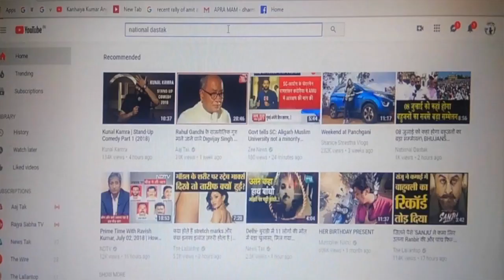Dr.Kaushal Panwar speaking on Mandal movement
many many thanks to National Dastak  for taking this video.